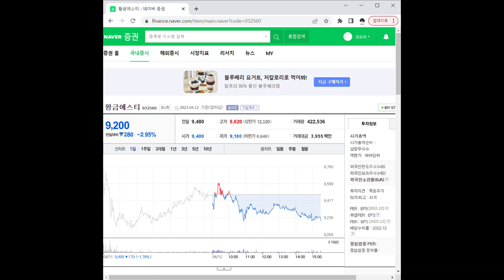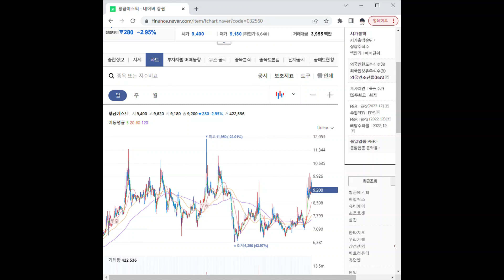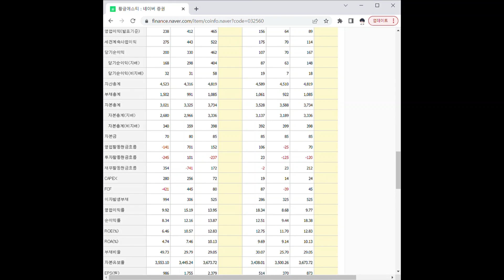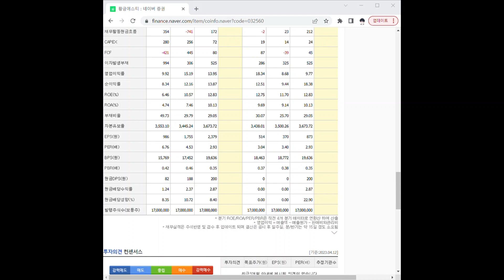032560황금에스티 주가 전망 및 차트 분석